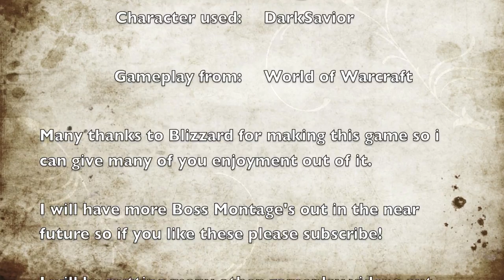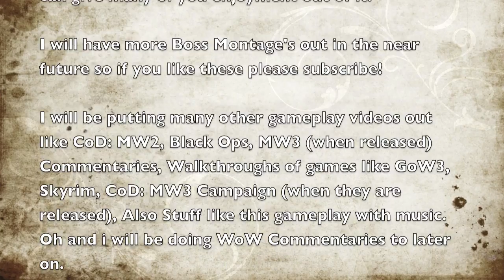ChaoticSingularity - Boss Montage #5 - World of Warcraft Gameplay *HD*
Hey Guys, I know i said that this might of been the last boss montage, But its not. Later on this year i will be making a new character and doing lower bosses. But thats for later. There might be a couple more Boss Montages on DarkSavior so keep in touch.